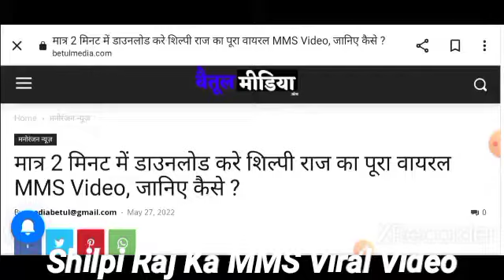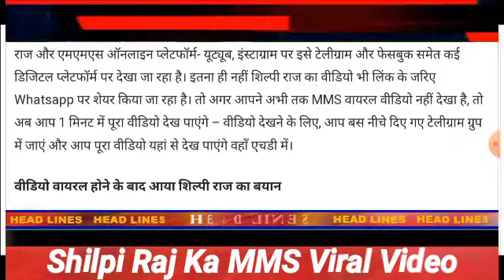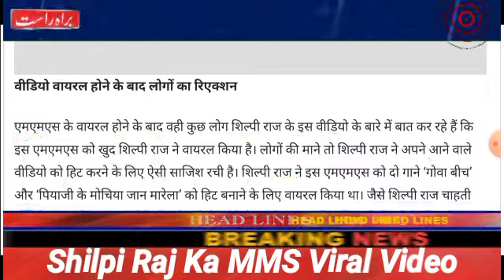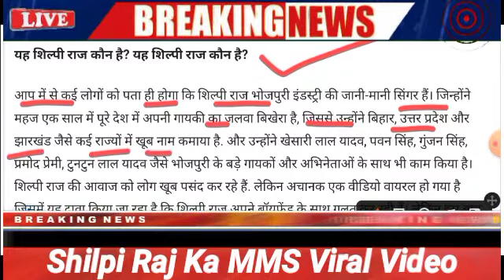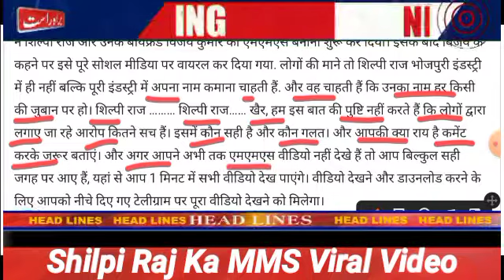Shilpi Raj Viral MMS Download: 2 सेकंड में डाउनलोड करें,, शिल्पि राज का MMS Viral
भोजपुरी कलाकार शिल्पी राज का वीडियो इन दिनों सोशल मीडिया पर काफी तेजी से वायरल हो रहा है शिल्पी राज का MMS वीडियो अब फेसबुक पर भी अपलोड हो चुका है और फेसबुक और इंस्टाग्राम पर भी बहुत ही ज्यादा तेजी से वायरल हो रहा है

Shilpi Raj VIral MMS का चर्चा अब हर सोशल मीडिया प्लेटफॉर्म पर बहुत तेजी से हो रहा है लोगों ने शिल्पी राज के MMS को इंस्टाग्राम पर देखा तथा शिल्पी राज को ट्वीट किया इस एमएमएस की वजह से इंस्टाग्राम पर जबरदस्त इंस्टाग्राम ट्राफिक बढ़ा।

भोजपुरी सिंगर शिल्पी राज का MMS वीडियो इंस्टाग्राम पर तेजी से बढ़ रहा है भोजपुरी सिंगर शिल्पी राज MMS वीडियो इंस्टाग्राम पर अपलोड हो चुका है तथा मशहूर सिंगर शिल्पी राज का MMS लीक होने से पहले भोजपुरी एक्टर त्रिसकर मधु और प्रियंका पंडित के सीक्रेट वीडियो भी सोशल मीडिया पर खूब चर्चा में रहे थे ।

Shilpi raj leaked MMS Viral on instagram and facebook

आपको बता दें कि शिल्पी राज का वीडियो इन दिनों इंस्टाग्राम पर सभी प्लेटफार्म पर फेसबुक पर यूट्यूब जैसे प्लेटफार्म पर खूब वायरल हो रहा है इस वायरल वीडियो के बाद यह बात पता चली की एक वीडियो पहले खूब चर्चा में था जिसमे शिल्पी राज रिलेशनशिप में नजर आई हैं

सस्पेंस का एक वीडियो खूब चर्चा में था जिसमे शिल्पी राज रिलेशनशिप में नजर आई हैं तथा यह बताया जा रहा है कि यह वीडियो में जो लड़का नजर आ रहा है वह उनका बॉयफ्रेंड है तथा ऐसा माना जा रहा है कि यह सब शिल्पी राज ने पब्लिसिटी के लिए किया है तथा अपने गानों को सुपरहिट बनाने के लिए किया है लोगों का ऐसा कहना है कि और भी ज्यादा फेमस होने के लिए MMS को लीक करवाया गया है

शिल्पी राज का कहना है कि यह उनके द्वारा लीक नहीं कराया गया है बल्कि जो लोग उनसे तथा उनकी तरक्की से जलते हैं यह सब उन लोगों का काम है और यह एम एम एस काफी तेजी से फेसबुक इंस्टाग्राम पर वायरल हो रहा है लोगों ने ट्वीट करके और इंस्टाग्राम फेसबुक से मैसेज करके भी शिल्पी राज से पूछना चाहा ताकि उनके फैंस को सही जानकारी प्राप्त हो सके।

आप सभी लोगों से हम निवेदन करते हैं कि आप ऐसी किसी भी वीडियो को शेयर ना करें जो किसी की पर्सनल लाइफ से रिलेटेड हो | अगर आपको ऐसी वीडियो मिलती है तो उसे तुरंत डिलीट कर दें जिससे वीडियो आगे शेयर होने से रुक जाये |

Shilpi Raj Viral Video |shilpi raj viral video kaishe deakhe || shilpi raj viral video

bhojpuri song
shilpi raj v
shilpi raj viral